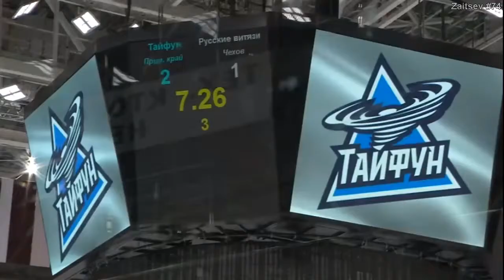Dmitri Zaitsev (Russkie Vityazi #74) vs Tayfun - shift by shift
Regular Season MHL Game:
Tayfun vs Russkie Vityazi (red/white)
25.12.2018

Other prospects to have an eye on from this clip are:

Russkie: Bardakov #24, Pylenkov #45, Burenov #58